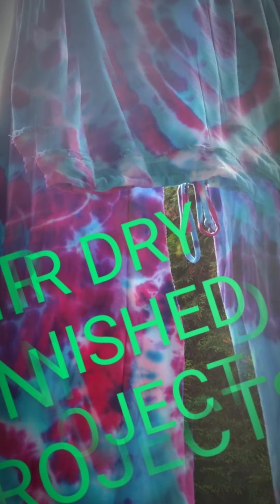Tie Dye Fun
2020 Easy And Fun For The Whole Family